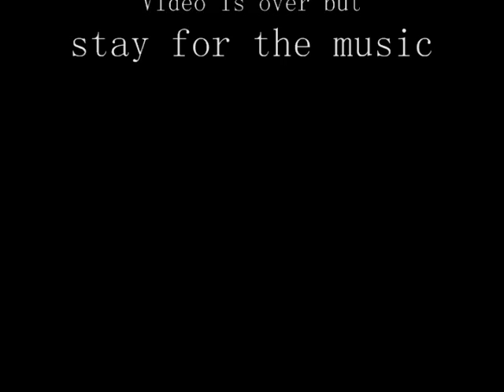Gran Turismo 5 Prologue EasyCap Test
Still trying to figure out how to do widescreen.